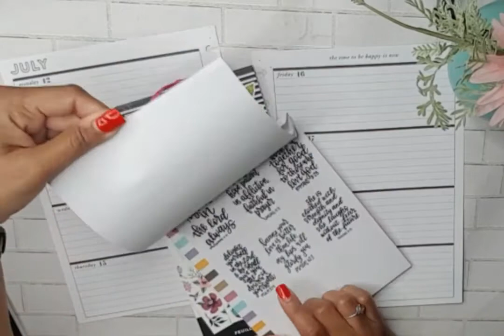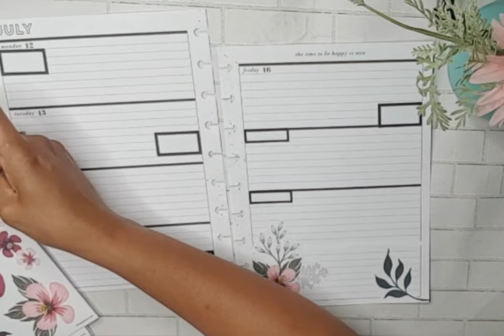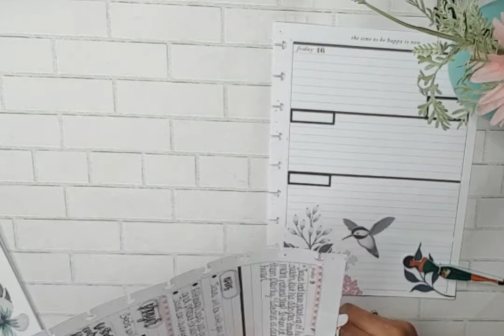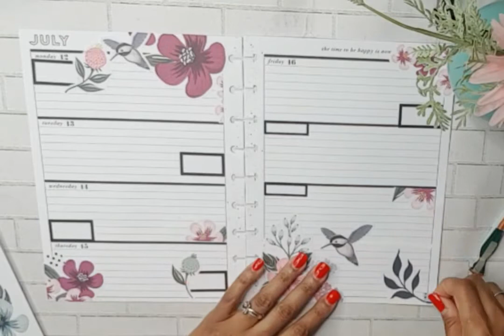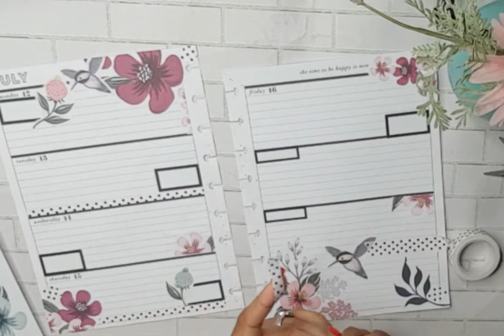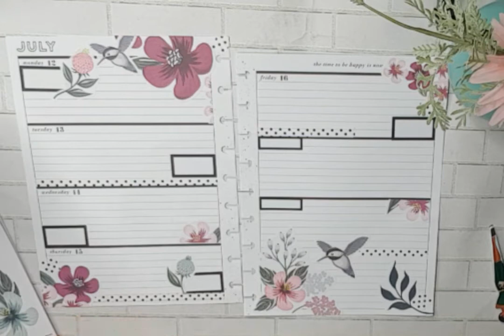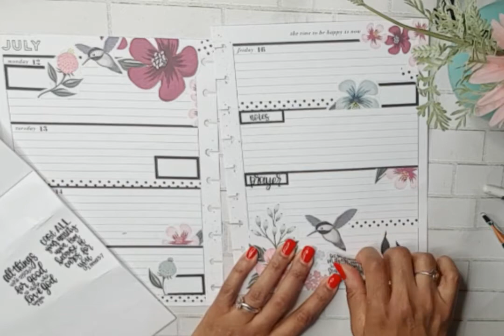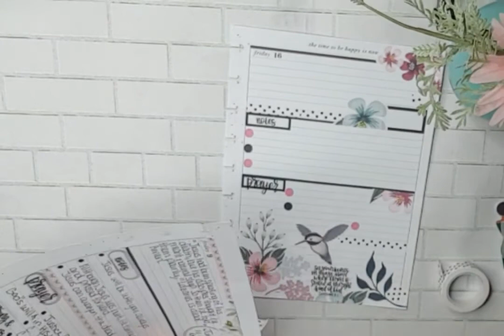HAPPY PLANNER/HORIZONTAL LAYOUT/JULY 12-16, 2021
In this video I prepare my faith planner for next weeks scripture reading and writing plan. It turned out so beautiful. 🥰

Correspondence:
MoBetter Planner
Indpls, In. 46244